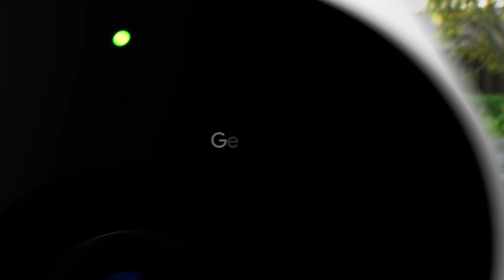Google’s New Gemini Nest Cams, Doorbell & Speaker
Google is making its smart home devices smarter with Gemini AI at the core. From Nest Cams that actually understand events, to video summaries, Home Briefs, and even third-party support — this update is about turning your house into an intelligent hub. Plus, a sleek new Google Home Speaker is on the way in 2026.